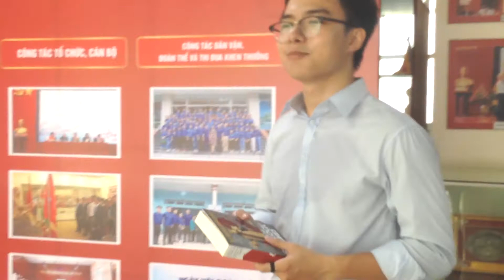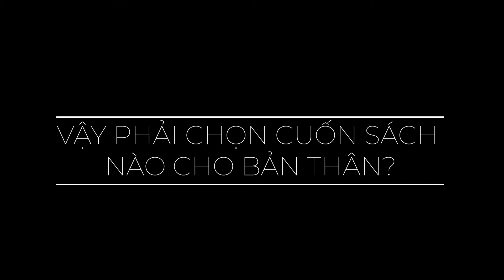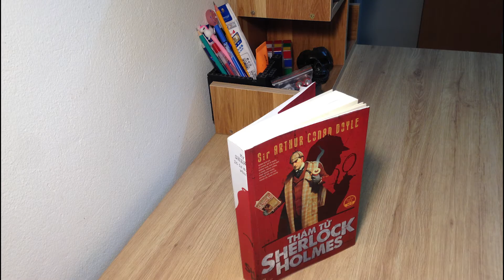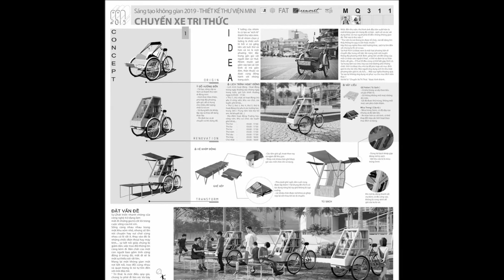B4-1-15 LÊ NGUYỄN HẢI BÌNH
Bài Dự thi Đại sứ Văn hóa đọc năm 2020 - Trường Đại học Luật Hà Nội.